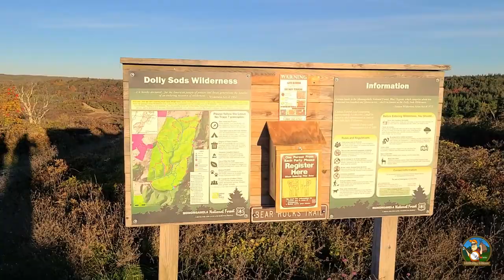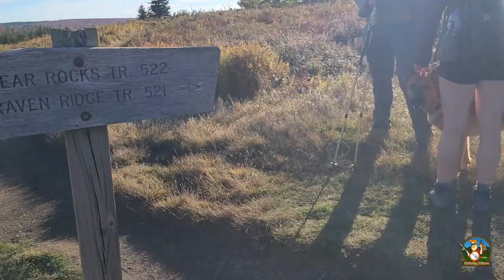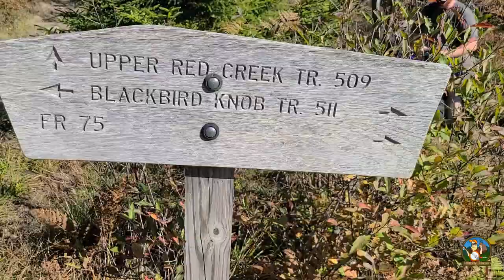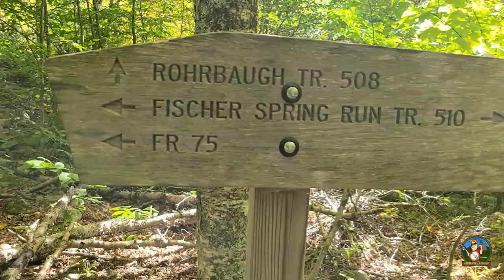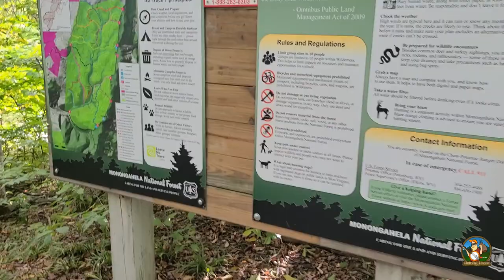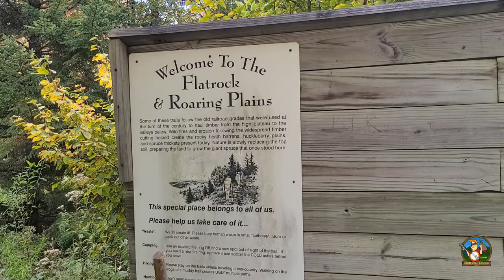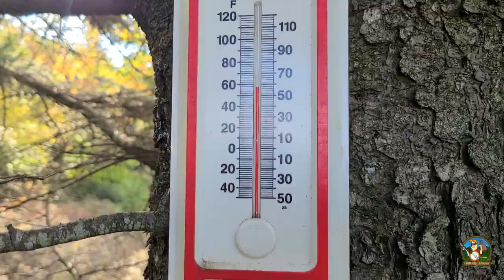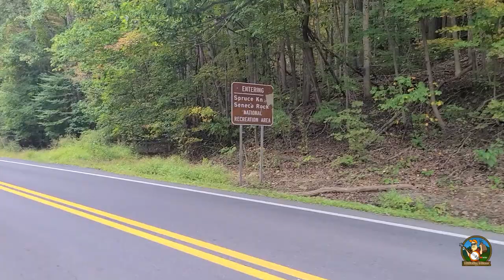BEAR ROCKS TO SENECA ROCKS, Monongahela National Forest, West Virginia BRAND NEW BACKPACKING ROUTE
Hillbilly here! On this episode we tackle a very special route ive been researching and creating over the last 4 years. Bear Rocks in Dolly Sods to Seneca Rocks, WV.  It took lots of planning to figure out how to link these two iconic WV hiking destinations without traveling on mostly roads and without trespassing on private property. It ended up being an amazing adventure and a huge success. With the company of my amazing hiking family, I enjoyed one of my favorite adventures yet!
hillbillyhikes
trailmagicva
misanthropistol
hilltoppacks